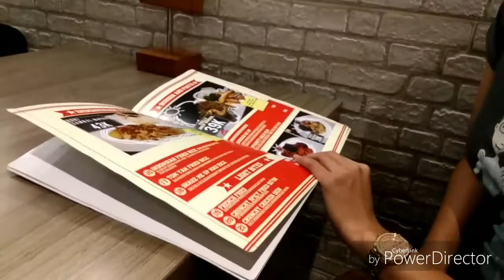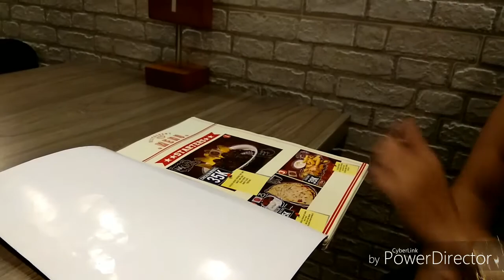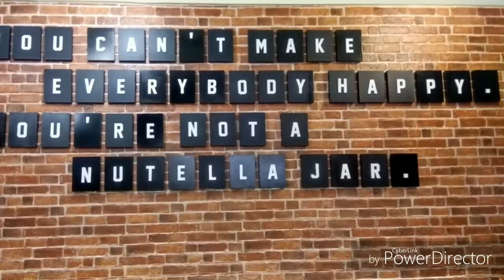Shake Me up so yummyyyyy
Kita mecoba sebuah restaurant di kawasan bintaro sektor 9, SHAKE ME Up. Pertama kali masuk ke sini kita pasti akan tergerak hatinya untuk take a photo, Video, Selfie :D Tempatnya suasananya cukup nyaman, dengan design yang cukup unik menurut saya.
Beberapa menu kita pesan seperti Tom yum Fried Rice, Spagetti Meat Ball, Ice Lycee Tea dan Taro Milk Shake.
Untuk yang berharap makanan berat mungkin cukup kecewa datang ke tempat ini :D Karena mereka lebih menyediakan makanan yang lebih untuk santai, kongkow, atau nongkrong dengan teman-teman. Tapi semua makanan yang kita pesan cukup enak dengan harga yang relatif murah.
Bagi yang mau mencobanya, berikut alamatnya juga link Google Mapnya biar lebih mudah.

Alamat : Blok HB6 No., Jalan Kasuari Blok BP8 No.1, Pd. Pucung, Tangerang Selatan, Kota Tangerang Selatan, Banten 15229